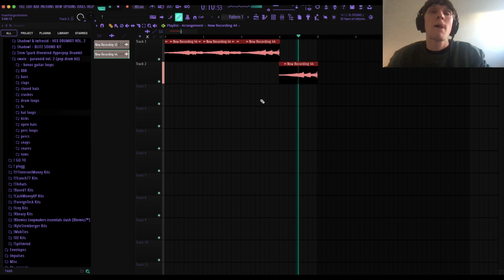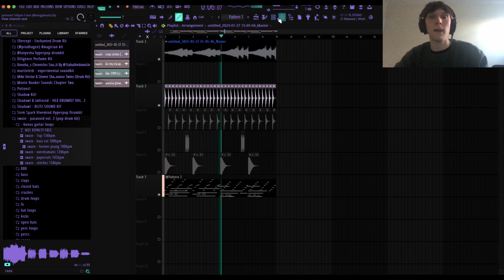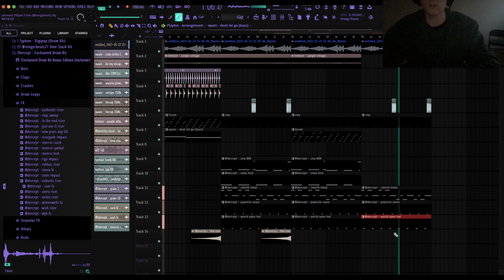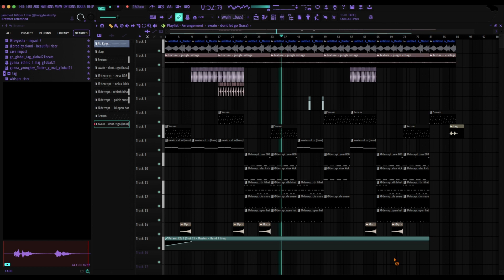Making Guitar Hyperpop from SCRATCH | FL Studio 21 Cookup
Type Beat Youtube Channel: @hargyyy